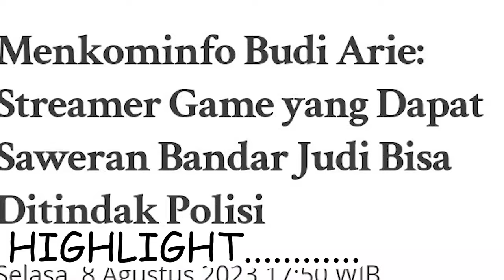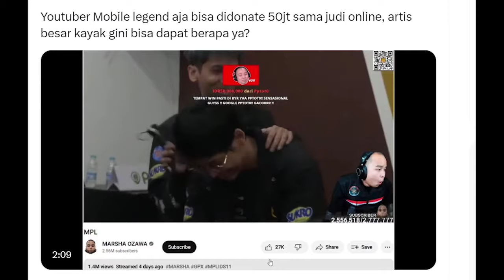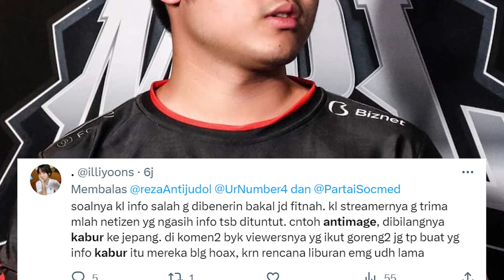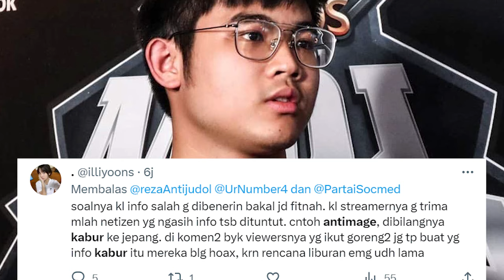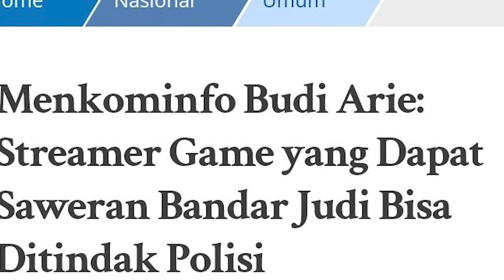Viral Streamer Mobile Legend Disawer Judi Online !! Vior, Xinn Hingga Marsha Ozawa Klarifikasi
For this time kita akan membahas tentang viral streamer mobile legends disawer judi online,vior xinn hingga marsha ozawa buka suara. Dalam klarifikasinya mantan rekt yaitu vior mengatakan tidak memiliki kerja sama dengan pihak tersebut. Sementara itu, xinn dalam live streamingnya mengatakan bahwa antimage kabur ke jepang. Disisi lain pernyataan dari maxhill tentang udil yang tak akan bisa menang sekarang menjadi sorotan.